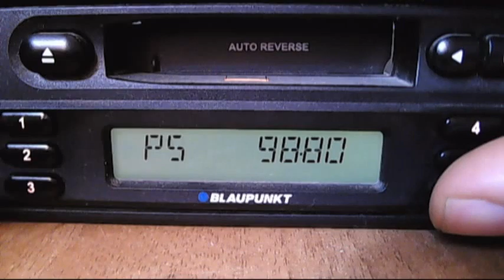fm dx turk tropopscatter activity 14:10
99.8 power turk
98.8 star fm
94.9 acik
90.5 trt1